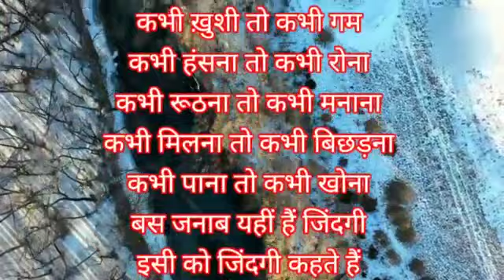Samay ki dhara mei umer | Mann ki awaz By Deepaligaur inspirational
Deepali Gaur

Hello friends,